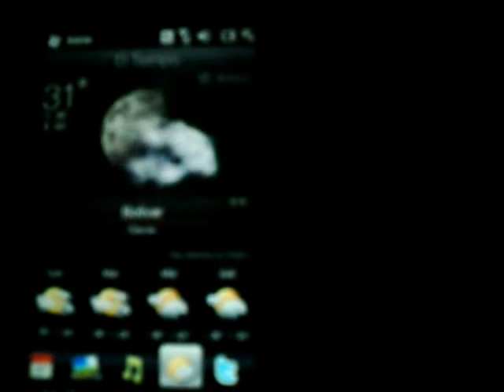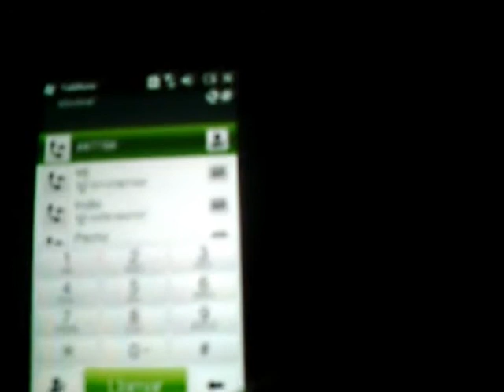VENDO EXCELENTE HTC PRO 2 C 4g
¿Te gustó?  Cómpralo en MercadoLibre.